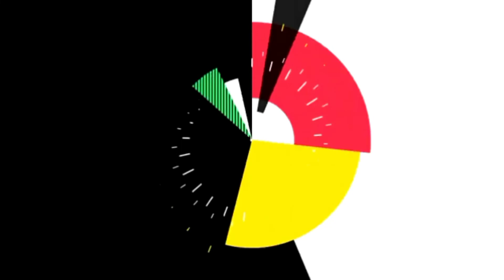Russian Air Force || Russian Advanced Aircraft Decorate The Sky 🇷🇺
ukraine
russia
war in ukraine
war
ukraine war
russia ukraine war
russia ukraine
ukraine news
putin
ukraine russia
putin ukraine
ukraine latest
sky news latest
news
nerf wars
documentary
ukraine crisis
nerf attack
nerf battle
nerf war
nerf
sky news
war ukraine
war in ukraine news
himars
europe
russian
ukraine war news
zelenskyy
ragnarok
guns
vladimir putin
ukraine invasion
nerf mod
russia ukraine news
one million
war in ukraine 2022 latest news
personality and transformations
personality lectures
freedom of speech
free speech
russia invades ukraine
maps of meaning
ukraine russian
latest news
happening now
cnn
existentialism
psychoanalysis
russia war
story
psychology
jordan b peterson
jordan peterson
kamiwaza
missile
ukraine war 2022
kyiv
rocket
donetsk
mjolnir
nato
thor
zelensky
army
crisis
atreus
invasion
military
kratos
gow
epic
japan
of
battle
pacific
ww2
china
history documentary
full documentary
ltt nerf war
nerf squad
nerf fps
ukraine russia conflict
nerf blaster
blaster
nerf vs nerf
shooter
guns game
nerf guns battle
skill nerf guns
seal x
nerf war guns
ltt
crime
crime group
nerf guns
guns vs guns
lttnerfwar
attack
warriors
criminal group
dr lee
dr ken
dr ken crazy
war robots
ozillo news
russian ukraşne news
russian losses
russian army
call of duty
cod
ps5
storage wars cool finds
zombiecorn mastercraft
cold war zombiecorn
zombie unicorn gun
unicorn
zombie
call of duty funny moments
duty
call
black ops
cold war
theseknivesonly
ending
lore
leviathan axe
gungnir
draupnir
cold war zombiecorn mastercraft
state of play
rant
leak
release date
poseidon
hades
zeus
olympus
aesir
musphelheim
vanaheim
niflheim
faye
baldur
angrboda
dragons
love and thunder
ymir
surtr
jotunheim
giants
loki
valkyries
freya
freyr
gods
vanir
badges
review
gorr
asgard
jormungandr
fenrir
map
yggdrasil
breakdown
trailer
secrets
reveals
tyr
odin
skins
pre order
collectors edition
jotnar edition
documentary history
channel 4 documentary
bbc documentary
2017 documentary
documentary movies - topic
tv shows - topic
full length documentaries
documentaries
history
weapons
us
region
refugees
prime
p_vid=news-86775347
p_cmsid=2494279
in
frontlines
evacuations
dontsk
cash
aid
abcnl
abc
death
killed
latest
live
gitanas nausėda
lithuania president
lithuania
spain
russian invasion of ukraine
nato summit
madrid
soliders
putin zelensky
russia vs ukraine 2022
south asia bri
china bri via iran
russia china relations
bri alternate routes
xi jinping bri
xi jinping
bri ukraine war
china bri
belt and road initiative
bri
palki sharma upadhyay
gravitas
china fund russia's war on ukraine
putin declares war on ukraine
china stance on russia ukraine
russia vs ukraine war update china
china reaction on russia ukraine
russia vs ukraine war china
china russia ukraine
español
soki cod
cod soki
soky
mrsoki
soki
call of duty soki
soki call of duty
zombiecorn
cold war zombie unicorn gun
vanguard soki
soki vanguard
vanguard
cod vanguard
call of duty vanguard
caldera
pacifico
warzone pacifico
warzone pacific
warzone soki
soki warzone
cod warzone
warzone
call of duty warzone
soki qbz
qbz soki
warzone qbz
qbz warzone
qbz
arma favorita
warzone favorito
favorito warzone
favorito
fusil favorito
warzone fusil
fusil warzone
fusil
ukraine destroyed 250 russian troops in a day!
great victory!
15 minutes ago!
call of duty zombie unicorn
rainbow rot
new cold war dlc weapon
they added a new zombie unicorn gun to black ops cold war 🦄
15 minutes ago
ukrainian special army destroyed 660+ russian operational tactical uavs!
wr
padre e hijo
ragnarök
god of war ragnarök
war robots manni
wr manni
wr gameplay
war robots cheat
wr cheat
war robots cheating
wr cheating
war robots beacon
wr beacon
a&e
aetv
a&e tv
ae
a&e television
a&e shows
a and e
a+e
a&e full episodes
storage wars
watch storage wars
storage wars promo
storage wars full episodes
storage wars scenes
storage wars clips
storage wars episodes
storage wars new episodes
new shows
animated documentary
history channel
animated historical documentary
military history
decisive battles
king and general
kings and generals
historical
animated
pacific war
storage wars teaser
world war
storage finds
battles
storage units
pearl harbor
borneo
island
java
storage unit finds
coral sea
philippines
fall
how
doolittle raid
sei-go
midway
battle of midway
alaska
storage unit treasures
war crimes
japanese
united states
continental
attacks
storage wars treasures
tech source
tech
skillshare
budget
girl